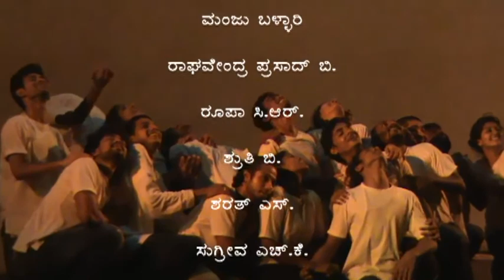Kavithe Andare Yenari? Vinaya Vismaya Vaikhari! | ಕವಿತೆ ಅಂದರೆ ಏನರಿ? ವಿನಯ ವಿಸ್ಮಯ ವೈಖರಿ!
ಹಳೆಗನ್ನಡ ಮತ್ತು ಹೊಸಗನ್ನಡ ಕಾವ್ಯಗಳ ರಂಗಪ್ರಸ್ತುತಿ
ನಿರ್ದೇಶನ: ಬಿ.ಆರ್. ವೆಂಕಟರಮಣ ಐತಾಳ, ಅಕ್ಷರ ಕೆ.ವಿ., ಮಂಜು ಕೊಡಗು
ಸಂಗೀತ : ಎಂ ಪಿ ಹೆಗಡೆ, ಅರುಣ್‌ ಕುಮಾರ್‌ ಎಂ, ವಿದ್ಯ ಹೆಗಡೆ

presentation of  old and new kannada poetry
Direction: B.R. Venkataramana Aithal, Akshara K.V, Manju Kodagu